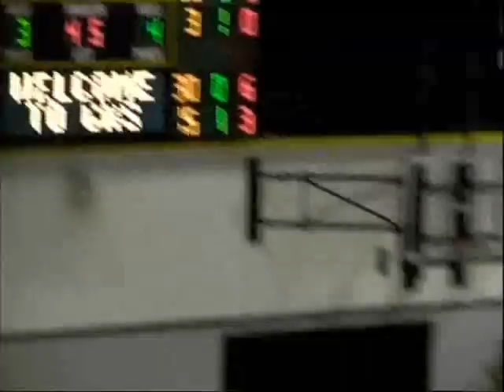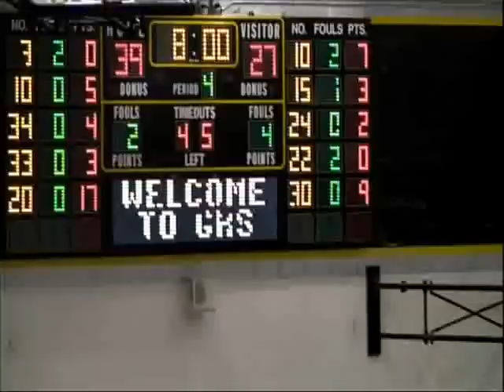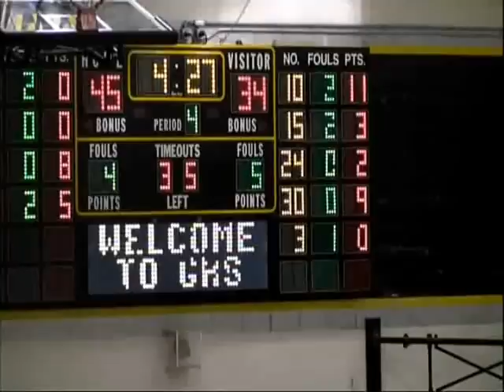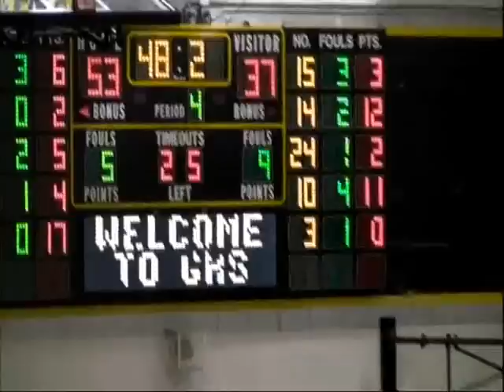2012 High School Boys Basketball - East Peoria vs. Moline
This is a game in the Galesburg Thanksgiving Tournament between East Peoria and Moline played on 11/23/12.